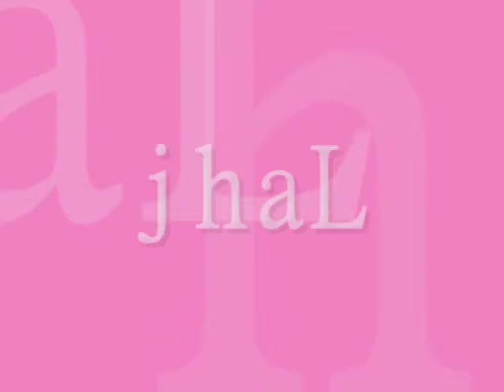after 6months in RIYADH KSA